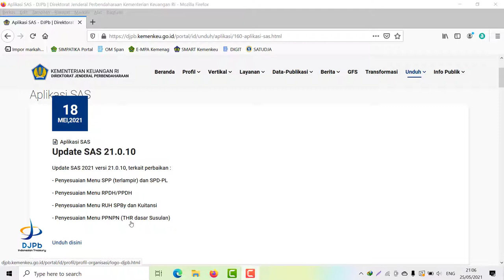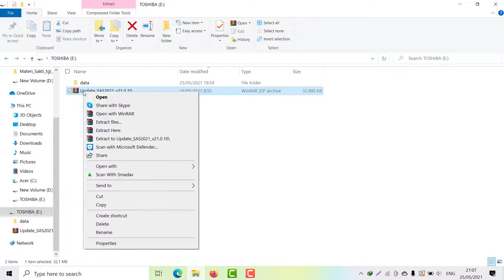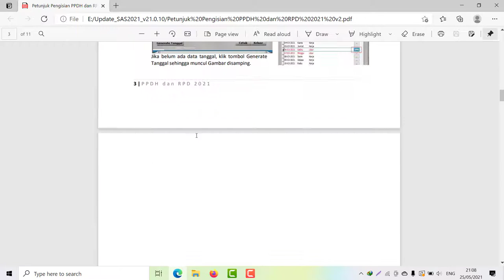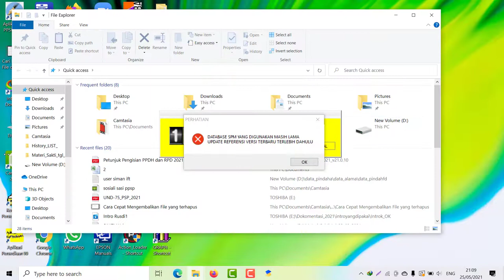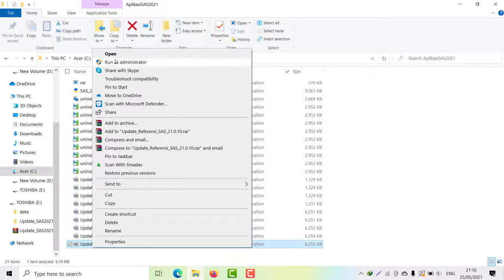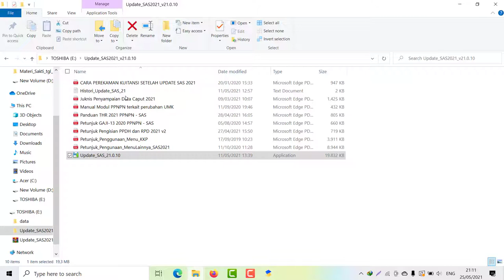UPDATE APLIKASI SAS SATKER 21.0.10 TGL 11 MEI 2021, WELCOME RPD/PPDH HARIAN!!!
Video kali ini tentang update Aplikasi SAS Satker Versi 21.0.10 TGL 11 MEI 2021,  WELCOME RPD/PPDH HARIAN!!!
Untuk File Updatenya Silahkan Unduh Di Link Resmi Perbendaharaan.

Mohon ma’af dan ampun jika ada kesalahan.

Semoga bermanfaat bagi kita semua para pengelola Anggaran.